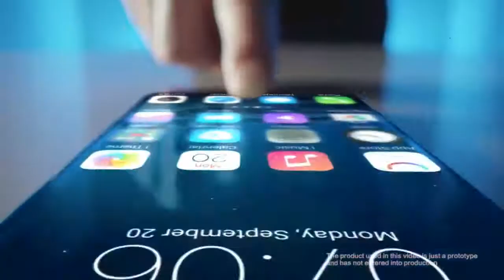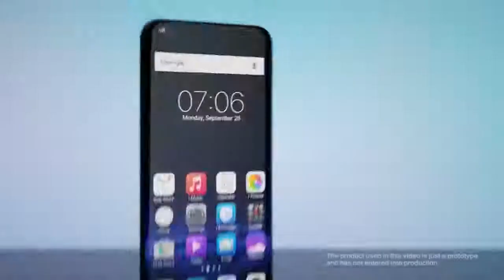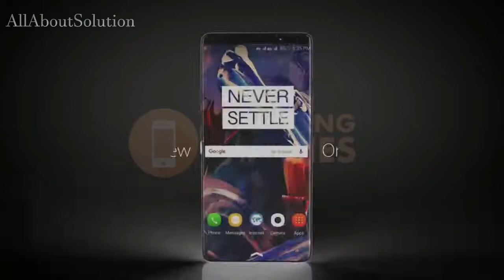Top 5 Próximos teléfonos inteligentes chinos en 2018 ( TOP 5 Chinese Smartphones 2018)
Top 5 Próximos teléfonos inteligentes chinos en 2018
Los mejores teléfonos inteligentes del año.

con envíos RAPIDOS!! a todos los países por DHL